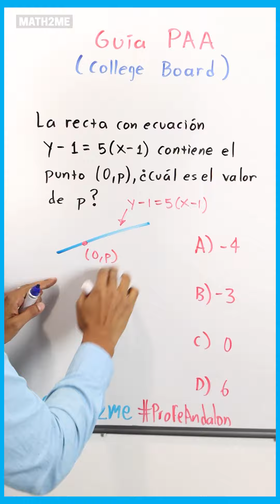Guía PAA | Matemáticas | Punto en una recta | UDG/UTP/ITAM/CIDE/ANAHUAC/ITESM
😎 Aspirantes de la UDG aquí tenemos el examen que necesitan presentar, el examen de admisión PAA y tenemos un curso que te ayudará a estudiar para sacar tu máximo potencial.

👉En este Canal Prime de Math2me, te explico un ejercicio tipo examen de admisión a la universidad relacionado a la Guía PAA | Matemáticas | Punto en una recta | Shorts . Como no hay mucho tiempo durante un examen de admisión para desarrollar a detalle cada ejercicio (tienes 1 minuto) también te doy un súper consejo o tip, para que llegues a la solución correcta.